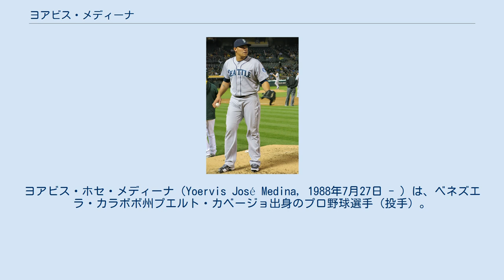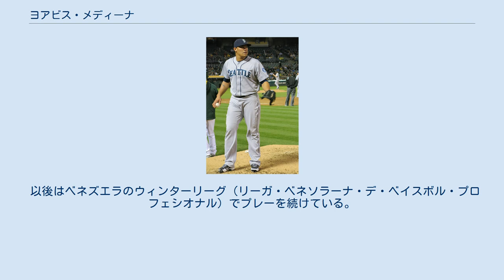ヨアビス・メディーナ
プエルト・カベージョ出身の人物
ヨアビス・ホセ・メディーナ（Yoervis José Medina, 1988年7月27日 - ）は、ベネズエラ・カラボボ州プエルト・カベージョ出身のプロ野球選手（投手）。
右投右打。
 2005年にシアトル・マリナーズと契約。
 2006年から2009年までベネズエラン・サマーリーグ・マリナーズでプレー。
 2010年からはA-級エバレット・アクアソックス、A級クリントン・ランバーキングス、AAA級タコマ・レイニアーズでプレーした。
 2013年、メジャー初昇格を果たし、4月16日のデトロイト・タイガース戦で5番手投手として初登板を果たした。
5月14日のニューヨーク・ヤンキース戦で初ホールドを記録。
5月26日のテキサス・レンジャーズ戦で初勝利を挙げた。
 2014年2月25日にマリナーズと1年契約に合意した。
 2015年5月19日にウェリントン・カスティーヨとのトレードで、シカゴ・カブスへ移籍した。
移籍後に傘下のAAA級アイオワ・カブスへ配属され、6月17日にメジャー昇格した。
オフの12月17日にブレンダン・ライアンの加入に伴いDFAとなった。
 2015年12月23日にウェイバーを経てピッツバーグ・パイレーツへ移籍したが、2016年1月19日にDFA、29日に40人枠外となった。
 その後、2月3日にジェシー・ビドルとのトレードで、フィラデルフィア・フィリーズへ移籍した。
開幕後は傘下のルーキー級ガルフ・コーストリーグ・フィリーズで3試合の登板にとどまり、7月3日に自由契約となった。
 以後はベネズエラのウィンターリーグ（リーガ・ベネソラーナ・デ・ベイスボル・プロフェシオナル）でプレーを続けている。